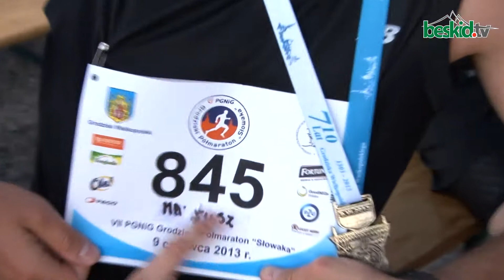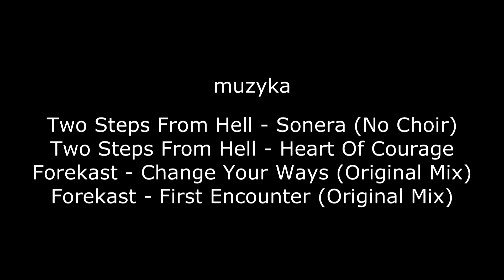710 lat Grodziska Wielkopolskiego & VII Grodziski Półmaraton Słowaka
710 lat
Grodziska Wielkopolskiego
VII Grodziski
Półmaraton Słowaka

wyjazd z Visegrad Maraton Rytro